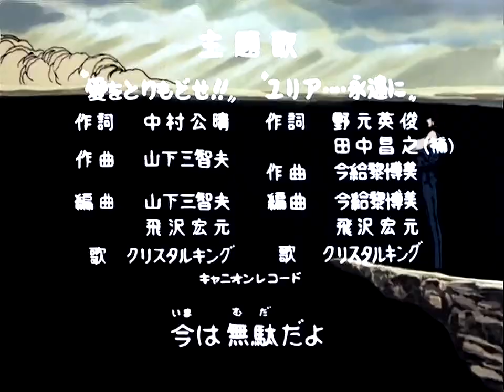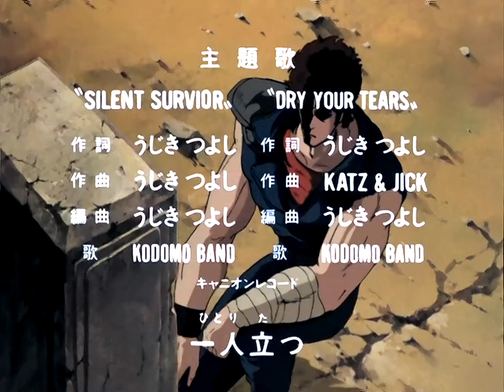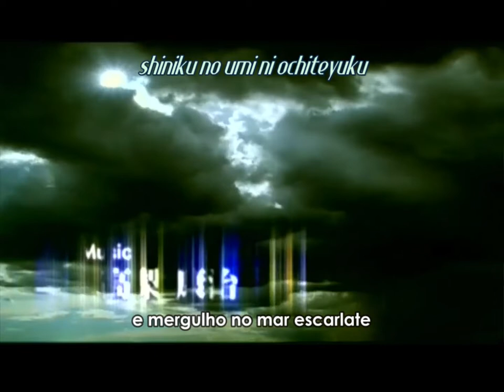北斗の拳 HOKUTO NO KEN (SERIES) ALL OPENINGS UPDATED VIDEO [FullHD]